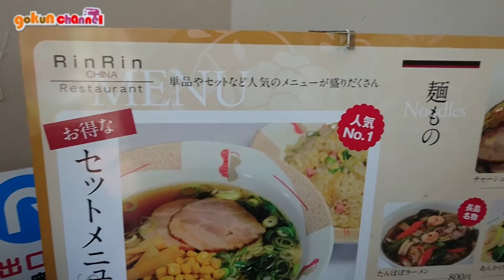中華レストラン 林林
■■■■■場所■■■■■